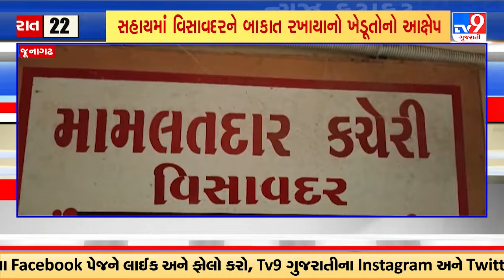Top News Stories From Gujarat | 28-10-2024 | TV9Gujarati